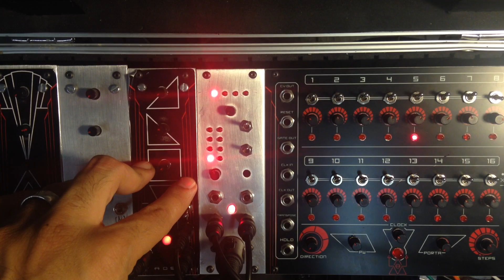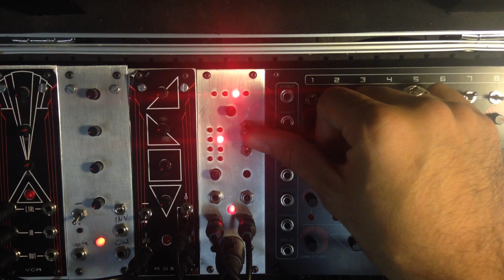Arp-8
MIDI Controlled Arpeggiator